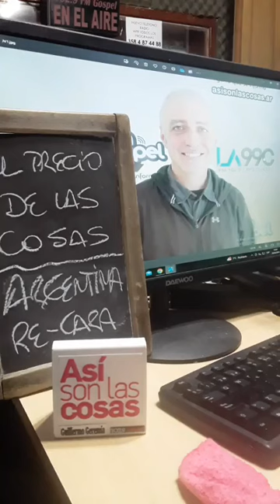EL PRECIO DE LAS COSAS PT2 (20/8): "ARGENTINA MÁS CARA QUE ALEMANIA Y FRANCIA" J. Vicens